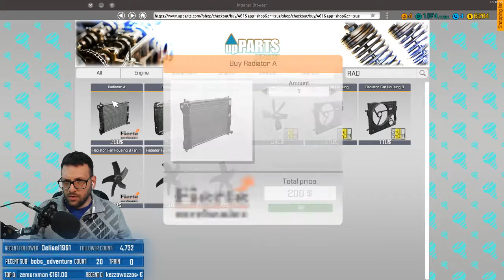Let's Play: Car Mechanic Simulator 2018 - Part#7